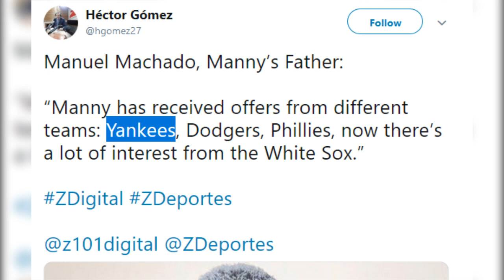Manny Machado's Own Father Confirms Yankees DID Make An Offer To Machado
yankees
mlb
manny machado